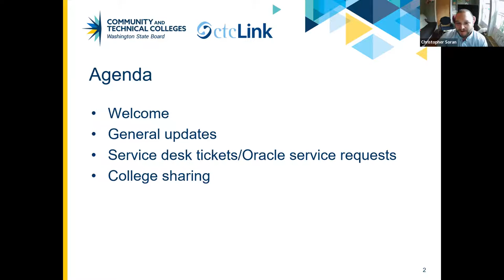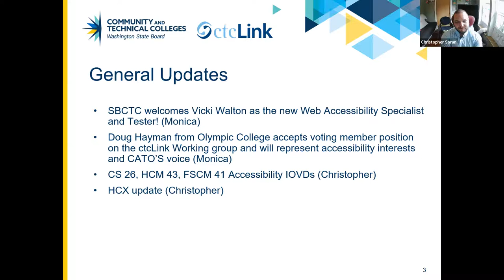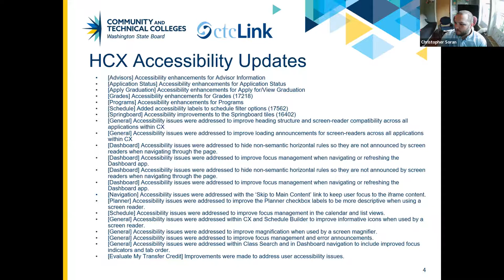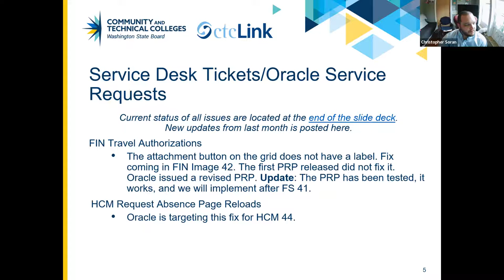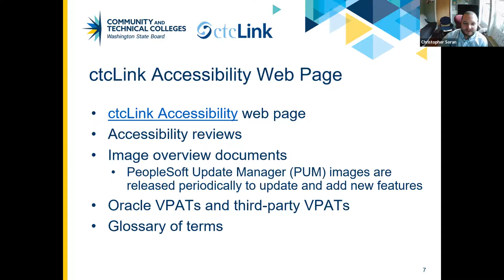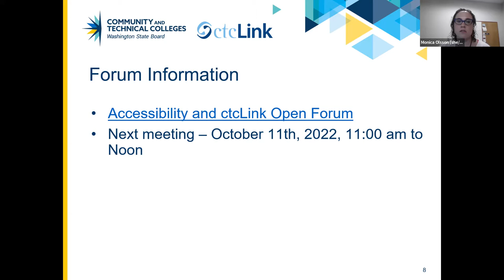September 13th 2022 ctcLink Accessibility Open Forum